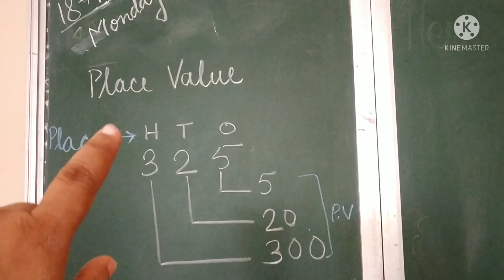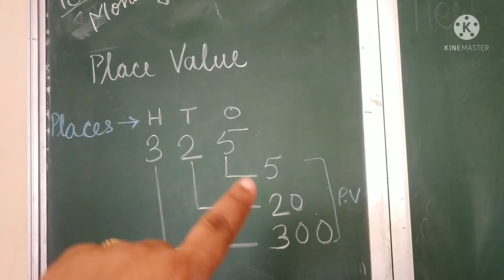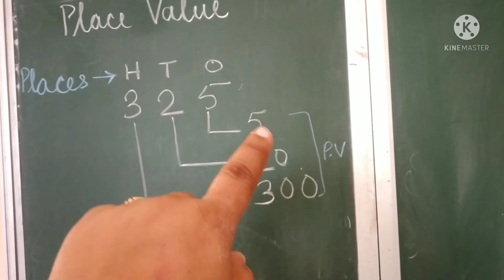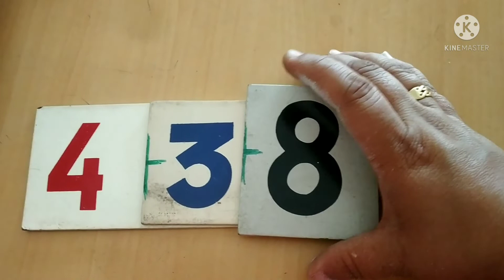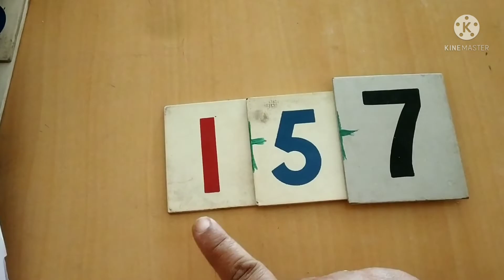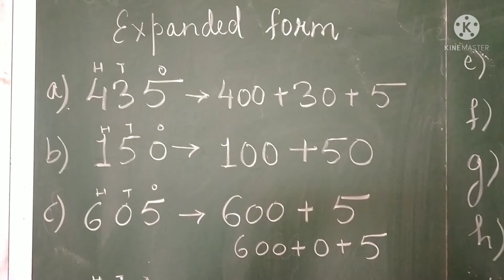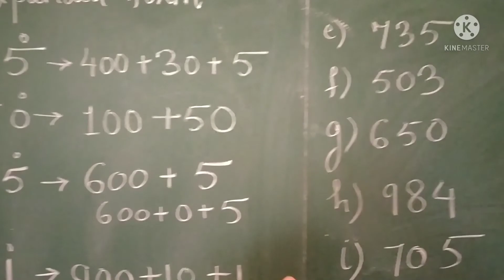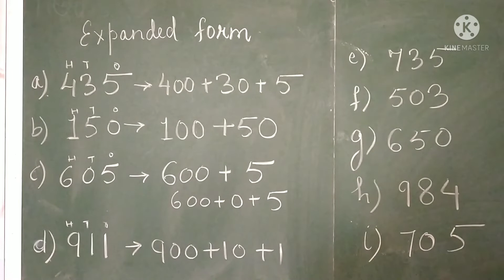class 3 expanded form (18 april 22)